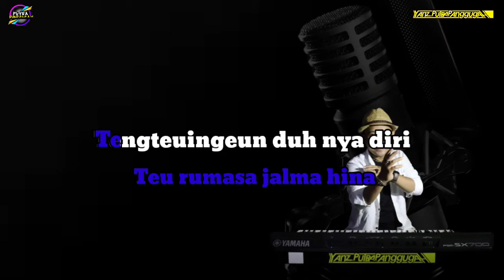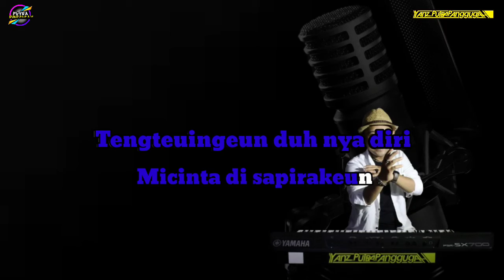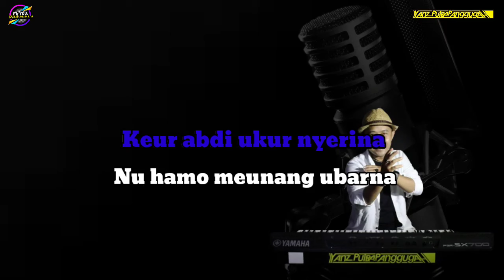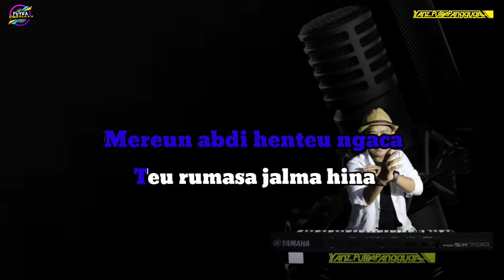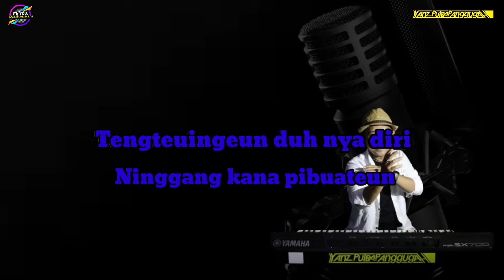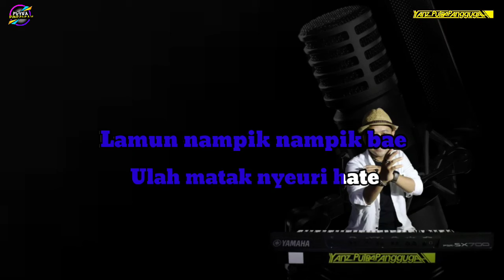Ditampik NURDIN BUDAYA Karaoke lirik | Bajidor version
Dipopulerkan oleh: Nurdin budaya
Cipt: Nurdin budaya